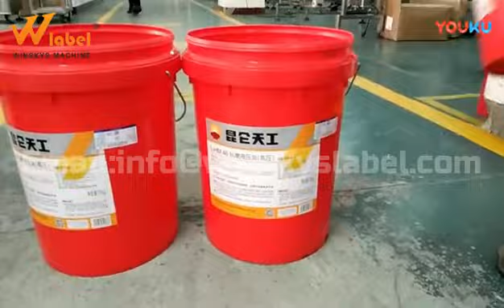WINSKYS ST-21200 AUTO big round plastic barrel labeling machine for daily industry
If you want more detailed information, you can enter our official